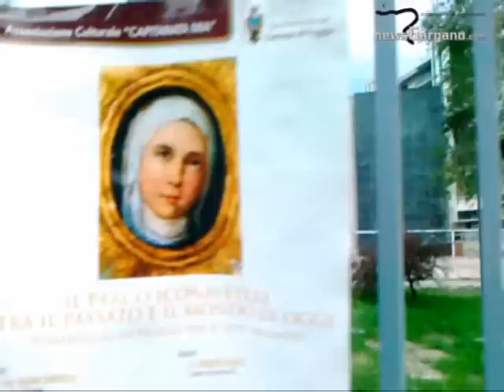OLTRE LA PROFANAZIONE C'È L'ABUSO AL PARCO DELL'ICONAVETERE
Foggia, 26 ottobre 2012

Non bastava l'incuria, il degrado, l'abbandono, il sacrilegio a "violentare" nuovamente il Parco dell'Iconavetere. Ora ci si mette anche l'abuso e il disfacimento. Proprio così.
Venerdì 26 ottobre son stato allertato da alcuni residenti di via Ciano, a Foggia, comunicandomi che nel Parco dell'Iconavetere si sta costruendo una baracca il legno. Recatomi immediatamente e fatto un sopralluogo, ho constatato che la baracca c'era realmente, costruita per metà. A dir la verità, credevo che la segnalazione era frutto della oramai spazientita sopportazione dei residenti nel vedere quell'area degradata, dove qualche tavola di legno era diventata baracca. Invece ho visto che quella baracca c'era, ed era anche ben sistemata. Difatti la baracca è stata collocata sul terreno a ridosso del vecchio muro che un tempo era parte del convento dei cappuccini, ora distrutto. Come pavimentazione i sedicenti incivili hanno utilizzato i manufatti che costituiscono la pavimentazione del parco, sradicando dal terreno i mattoncini a forma di arco con base ellittica, recando, così, un doppio danno alla struttura.
Ma i particolari che mi son balzati agli occhi sono stati il puntellamento nel terreno delle tavole di legno che costituiscono parte del recinto della semi baracca, e l'ubicazione della futura baracca mimetizzata tra i colori della vegetazione e del vecchio muro anzidetto.
Secondo una mia stima, senza aver sentito alcun testimone poiché le denunce sono anonime e quando si chiede a qualche residente informazioni la reticenza prende il sopravvento, per costruire la futura baracca in così poco tempo, ci son voluti almeno 3, forse 4, persone che non saprei definire se fossero adulti o ragazzi aiutati da adulti. Forse per gioco (mah...), forse per necessità, ma la baracca, ancora in fase di costruzione, è li nel parco.
Qualche residente, sempre in forma "molto" anonima (e questa la dice lunga sulla volontà di cambiar lo stato delle cose), mi ha anche detto che venerdì mattina, 26 ottobre, alcuni agenti della Polizia Municipale sono intervenuti per prendere atto dello scempio compiuto all'interno del Parco dell'Iconavetere. E questo è rilevante sia da parte di chi ha allertato la Polizia Municipale, sia della stessa Polizia che subito è intervenuta.
Con ciò sono più che sicuro che la Polizia Municipale, nelle vesti del suo nuovo capo istituzionale, l'Ass. Franco Arcuri, intervenga al più presto per smantellare la fatiscente e indecorosa semi costruzione all'interno del parco e che avvii indagini per risalire ai responsabili. Non possiamo permettere che aree protette, recintate, storiche, di rilevanza culturale e religiosa vengano "violentate" in nome della prepotenza di alcuni soggetti che si autoproclamano proprietari del bene pubblico, approfittando della quasi deriva di un'amministrazione comunale che sta cercando di virare su rotte migliori per la città.
L'augurio che oltre a eliminare la semi baracca, si ripristini la pavimentazione smantellata e che l'Ass. Arcuri dia il "La" all'Amministrazione Comunale per ridare dignità e decoro al Parco dell'Iconavetere, giacché la funzionalità e sicurezza del parco , a quanto pare, è dovuta  alla Curia arcivescovile foggiana con delega a un'altra istituzione religiosa. Difatti la gestione e controllo dell'area in oggetto è stata data in gestione alla parrocchia foggiana di S. Anna, curata dall' Ordine Francescano Frati Minori Cappuccini, che finora ha latitato sul mandato.
E se proprio volete che esprima un mio parere, io son dell'idea di riconvertire il Parco dell'Iconavetere da chiesa all'aperto a area ludica per ragazzi, mantenendo sempre le vecchie mura dell'ex convento ed eliminando la chiesetta e la platea di seggiolini (arrugginiti); o al massimo riconvertire la chiesetta in teatro all'aperto e dandolo in gestione ad alcune associazioni volenterose. Tanto chi doveva far funzionare la chiesetta con sante messe non ha cura del patrimonio concesso in nome del loro operato.

Ad Maiora!